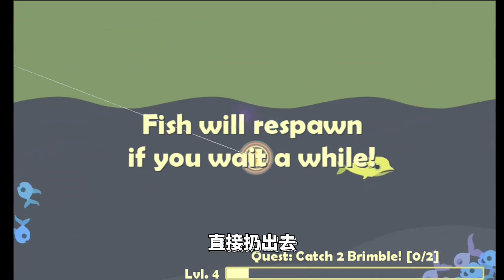小猫钓鱼：这鱼真大钓起来乐滋滋呀，不过鲨鱼更有趣！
哈喽小伙伴们大家好，我是你们的【pvz搞笑配音】😛
我也来加入YouTube啦，其它都是盗版！会很快下架。认准正版哦
用“魔性”的声音做好每个视频，只为让你开心一笑，期待你的关注与点赞，谢谢啦。